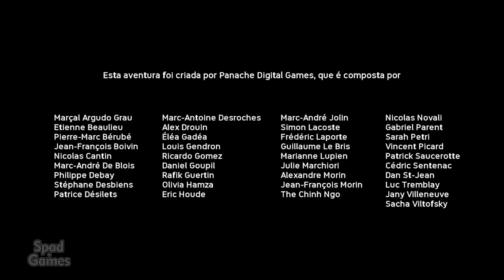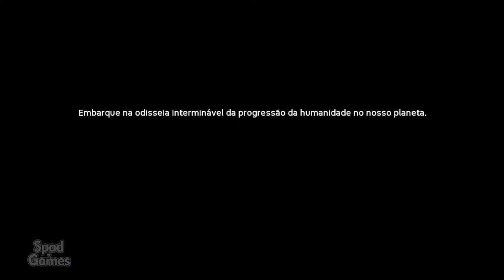ANCESTORS: The Humankind Odyssey (Início de Gameplay em Português PT-BR)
Ancestors: The Humankind Odyssey é um jogo de sobrevivência em terceira pessoa em um mundo aberto onde você explora, expande e evolui para avançar a geração do seu clã em uma nova e emocionante aventura da Panache Digital Games.

TÍTULO: Ancestors: The Humankind Odyssey
GÊNERO: Ação, Aventura, Indie, RPG
DESENVOLVEDOR: Panache Digital Games
DISTRIBUIDORA: Private Division
DATA DE LANÇAMENTO: 27/ago/2020